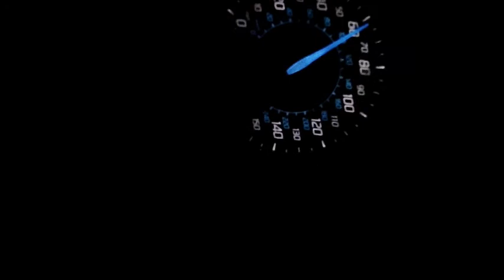HERO HAHA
I was looking thru some old videos on my computer and randomly started putting them together to make what you see here. It's nothing to brag about; in fact, it's kinda cheesy. but you know.

 Credits:
Camera  People:
    Kyra
    Karissa
    Casey
    Christian
Actors:
    Casey
    Liam

P.S. Don't Judge haha